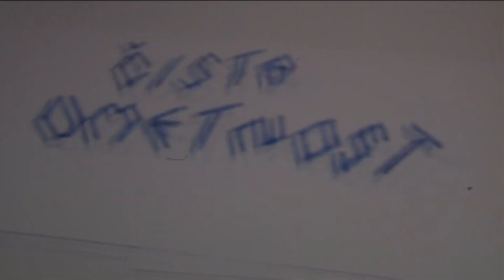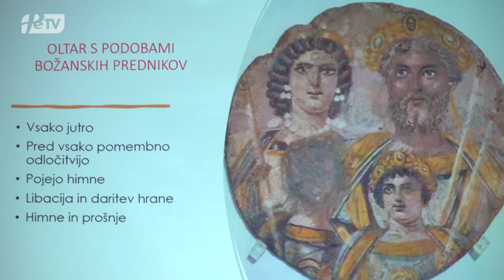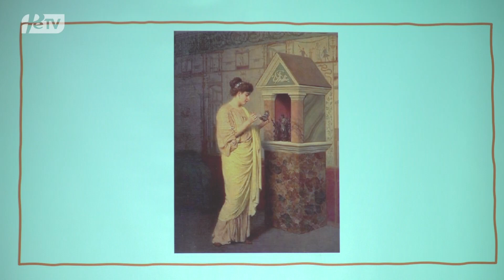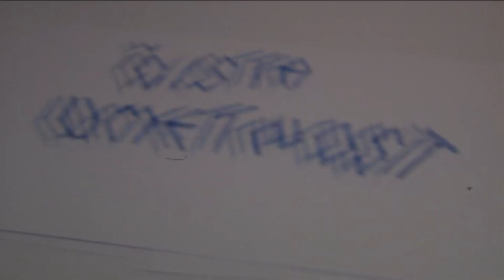PRISPEVEK ČISTA UMETNOST - APRIL 2024: Predavanje Sveti ogenj in družina v antiki